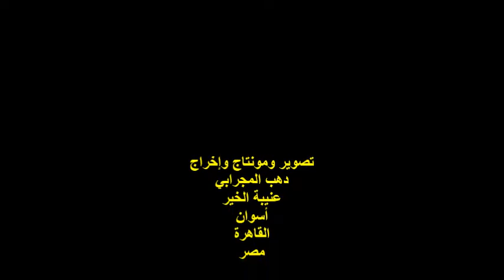ندوة جمعية الكلمة الطيبة/الشاعر/عبد الله مفتاح/الخميس 12/5/2022/هيئة خريجى الجامعات بالقاهرة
أمسية شعرية
مدير الندوة ونائب رئيس الجمعية الشاعر/ أحمد موسى
مشاركة الشاعر / عبد الله مفتاح
الزمان : الخميس  2022/5/12م
 مصر